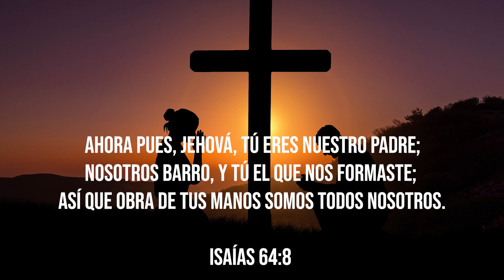Cambia mi corazón (Change My Heart, oh God in Spanish) / con letra / piano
Ahora pues, Jehová, tú eres nuestro padre; nosotros barro, y tú el que nos formaste; así que obra de tus manos somos todos nosotros.
Isaías 64:8

Author & Composer : Eddie Espinosa